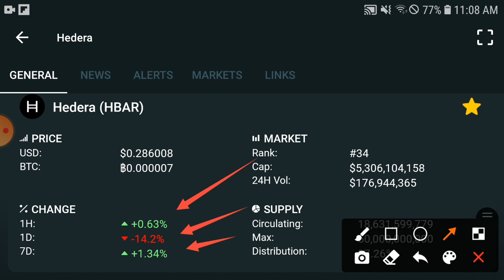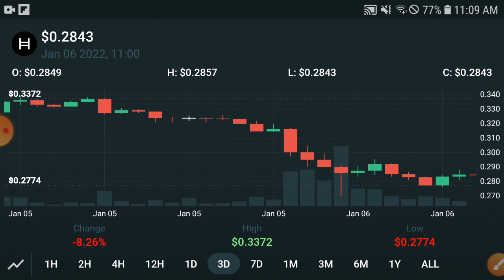HEDERA Sudden Dump || HBAR Price Prediction & News Today! HBAR Today News